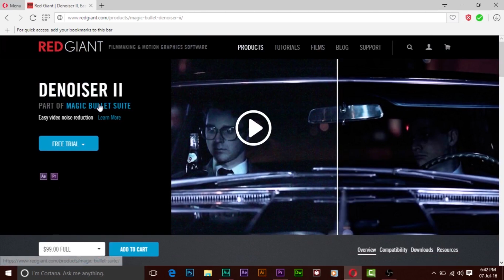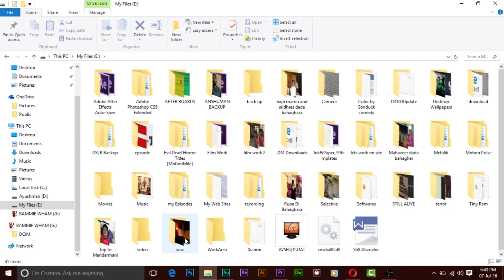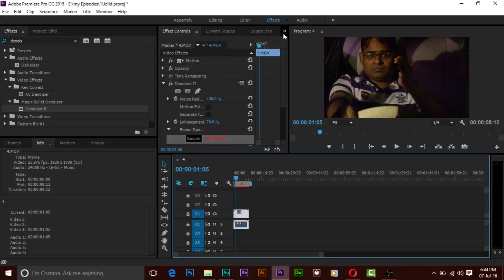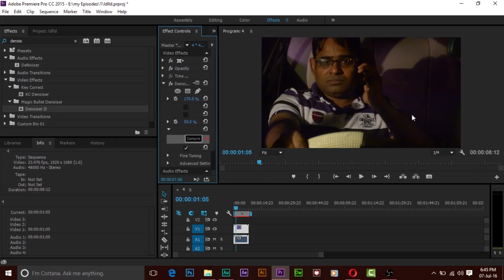Noisy Footage Sucks! Noise Removal (HD)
Learn How to Remove Denoise your Grainy Footage with Ayushman Mohanty!

Upcoming : Thursday - No More ISO with Sebastian!